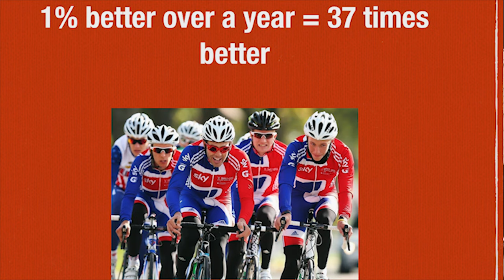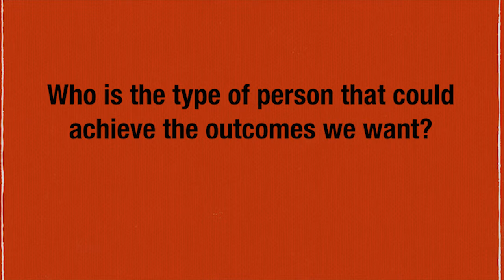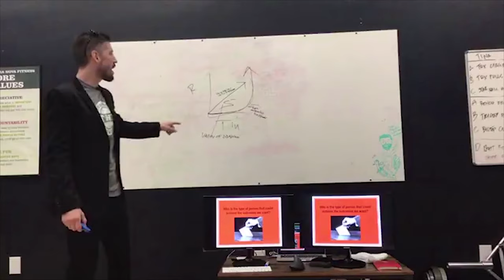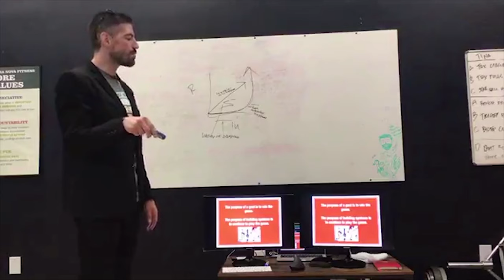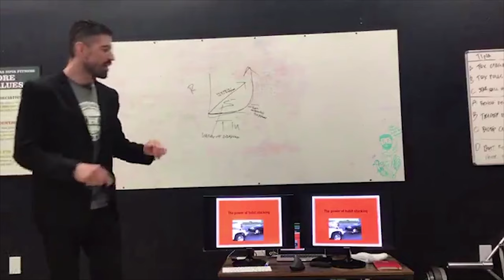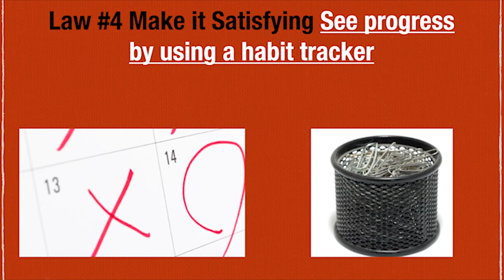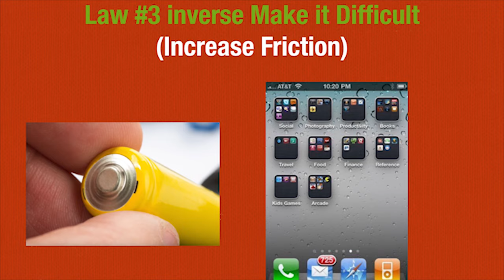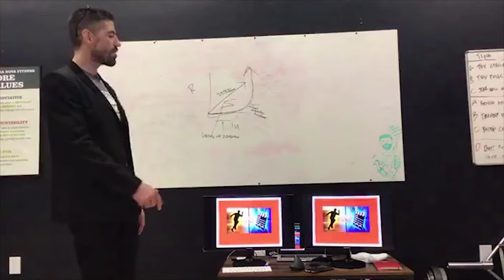Pacifica Personal Training. Habit Workshop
Terranovafitness.com
Habit Workshop @ Terra Nova Fitness in Pacifica
Based off 14 years of coaching and the followings work.

-The Power of Habits- Charles Duhigg
-Atomic Habits- James Clear
-My Fit Life Habit Planner- Chris Shah
- Mind Set-Carol Dweck